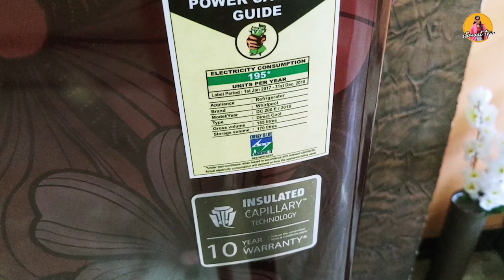Whats In My Fridge ?? || Fridge Organization || iSmartteju